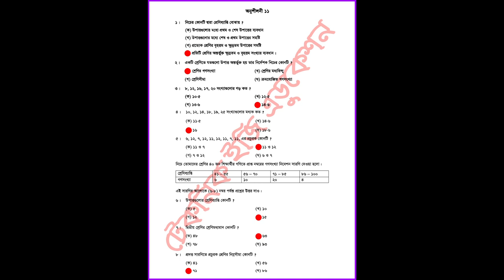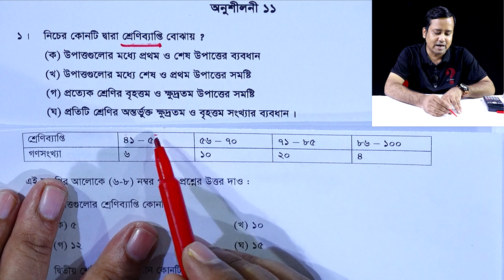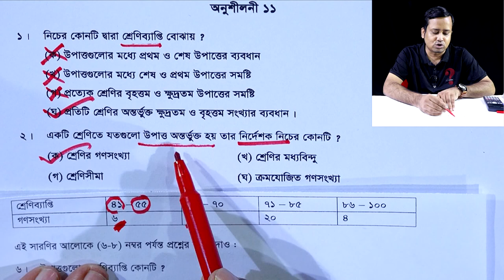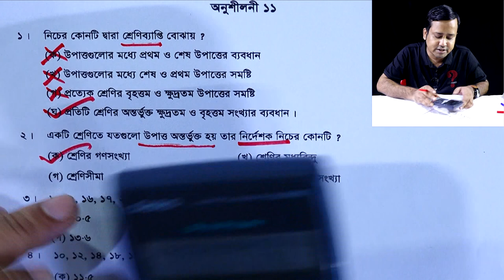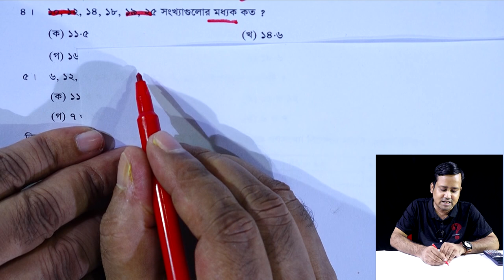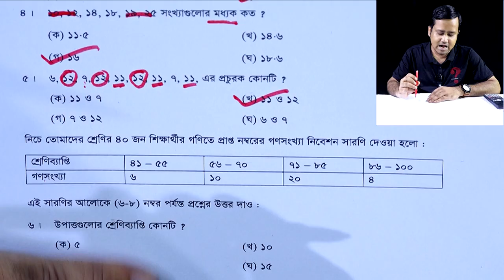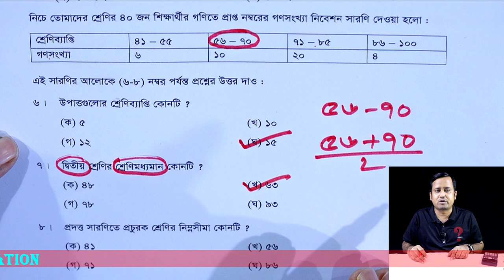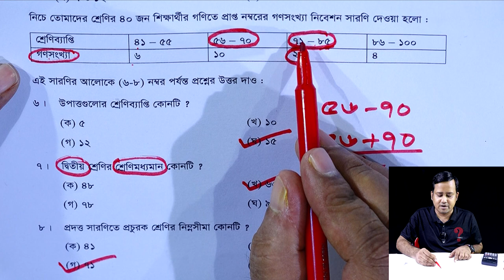JSC Math Chapter 11 (Part-3) || Class 8 Math Chapter 11 || Eight Math 11 || তথ্য ও উপাত্ত